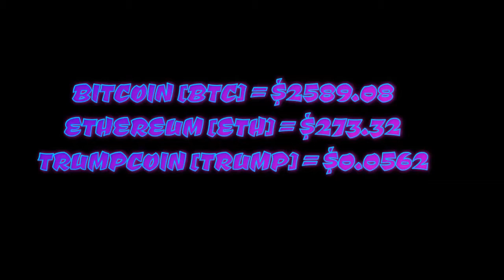OYOB [E 158] DESTRUCTION OF SELFISHNESS - WHAT YOU CAN DO FOR OTHERS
BITCOIN, ETHEREUM & BLOCKCHAIN TALES... AND HOW TO OWN YOUR OWN BITCOIN BANK...
ONLY PLACE TO HEAL YOURSELF FROM ALIEN INFESTATIONS, LIKE BLACK GOO, IMPLANTS, ALIEN DEMONIC ENTITIES, PARASITES.. ETC.. GO @ FOR FREE HEALING...

SHARE THE GOOD NEWS... WE COULD BE SAVED... BUT ONLY IF WE CHOOSE TRUTH RATHER THEN CONFORMITY..
IF WE CHOOSE FREEDOM RATHER THEN COMPETITION...